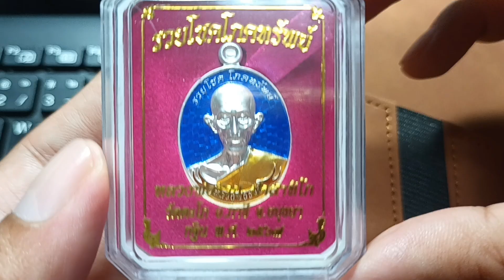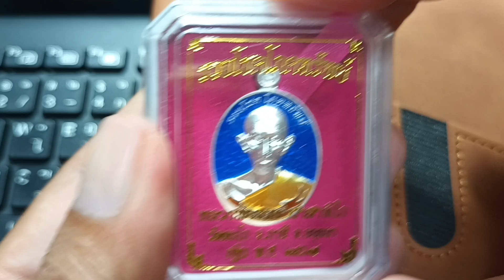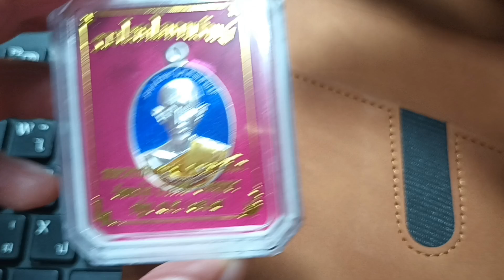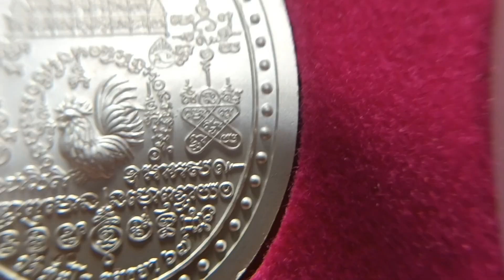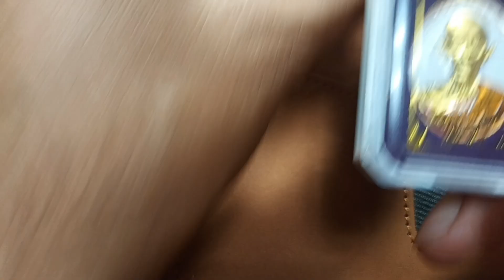เนื้อเงิน หลวงพ่อรวย วัดตะโก อยุธยา ปี 2567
บุญกฐินปี 67